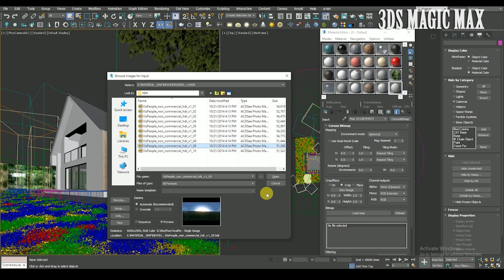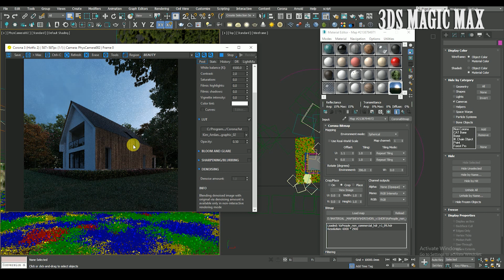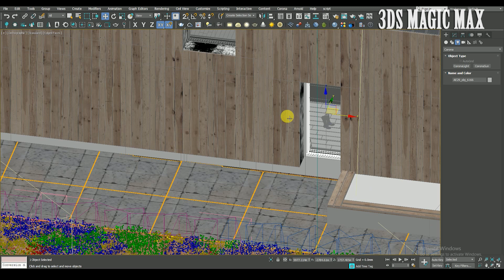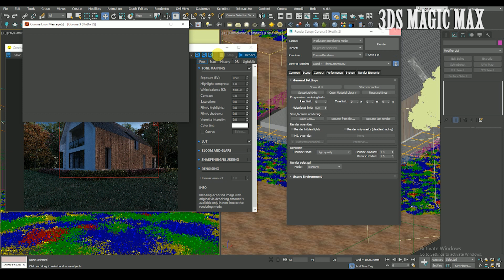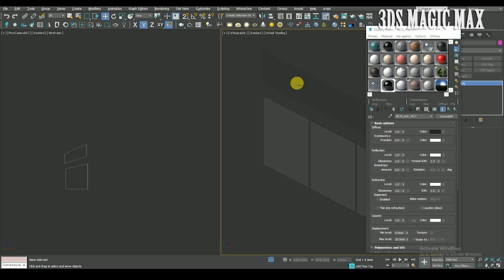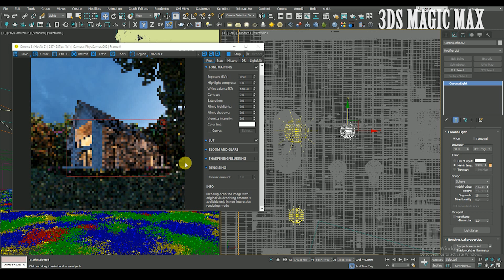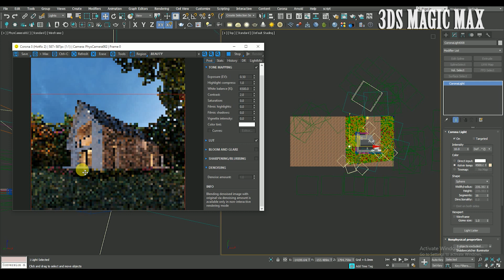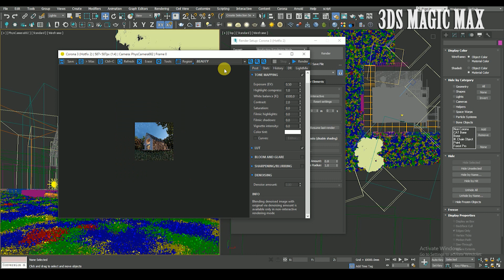3D Tutorial 3ds Max Corona Render Exterior HDRI lightning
Hello Everyone,
In this 3D tutorial i'll show you how to create exterior  evening lightning in 3ds Max and Corona Renderer